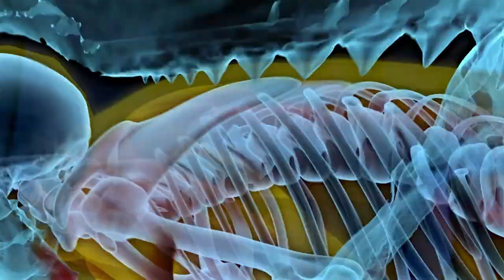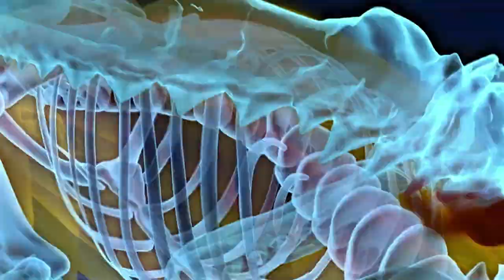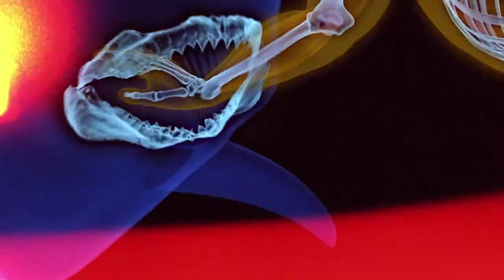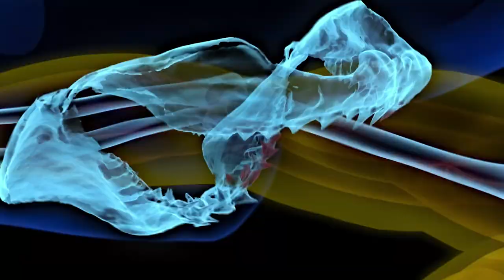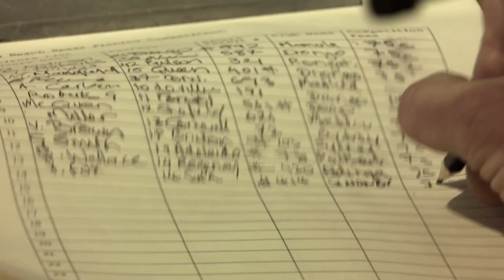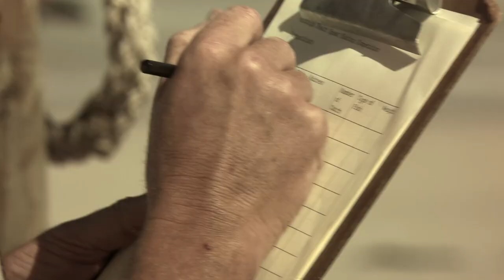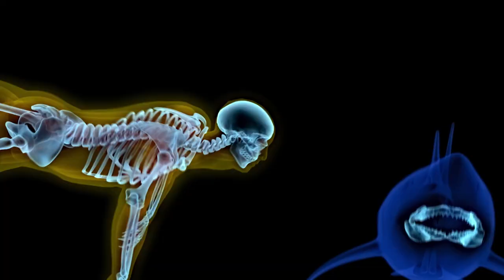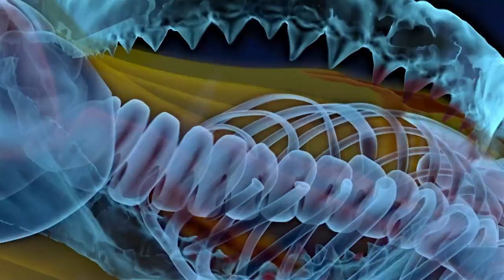Savage Attacks By The Ocean’s Most Powerful Predator | Human Prey | Curious?: Natural World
FULL EPISODE | Here are three remarkable stories of people who were savagely attacked by the ocean’s most powerful predator...

Enjoying Human Prey?

Human Prey - From Season 1 Episode 6 "Killer Sharks": While diving for shellfish off Cape Howe, an Australian man ends up inside the jaws of a Great White shark.

Training for a triathlon off the Alabama coast, a swimmer meets an aggressive bull shark on the prowl for an early breakfast; and, determined to maintain his championship spearfishing title, an Australian man inadvertently becomes bait for a 15-foot long Great White shark.